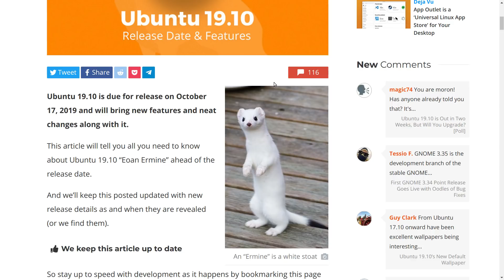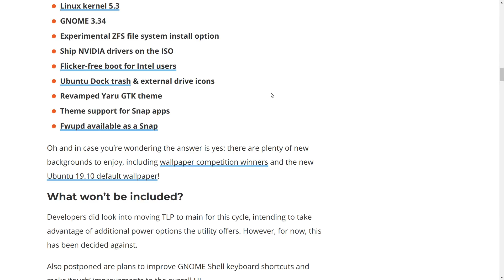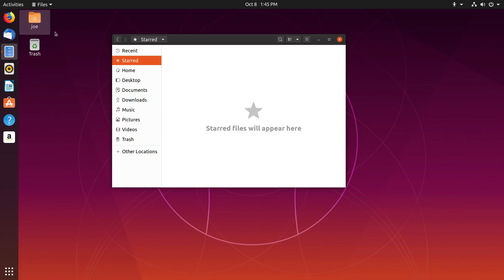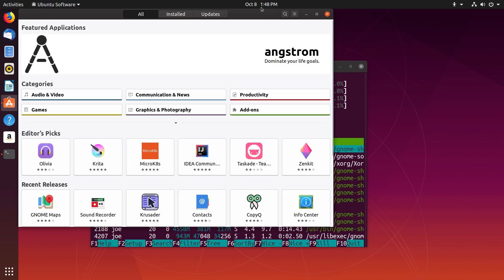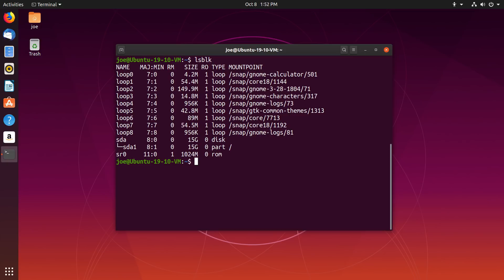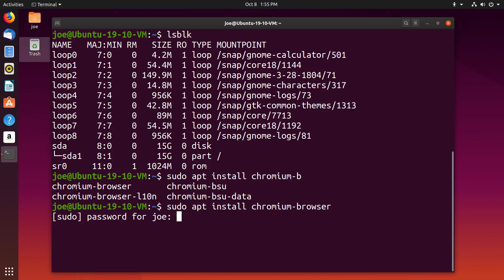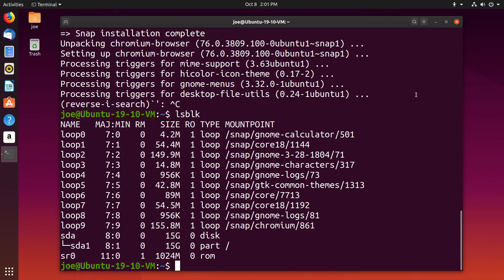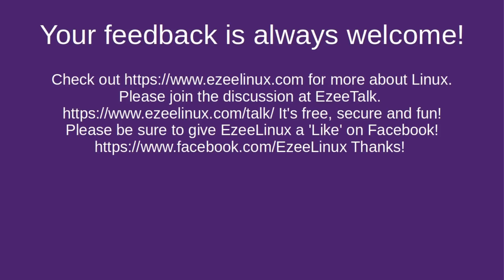A Look at Ubuntu 19.10 "Eoan Ermine" Beta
A look at Ubuntu 19.10 that will be officially released on October 17th, 2019.

Sound Click and Pop Fix for Ubuntu 19.04 and up.

Add:

options snd-hda-intel power_save=0 power_save_controller=N

to /etc/modprobe.d/alsa-base.conf

for more about Linux.
Please join the discussion at EzeeTalk.
It's free, secure and fun!